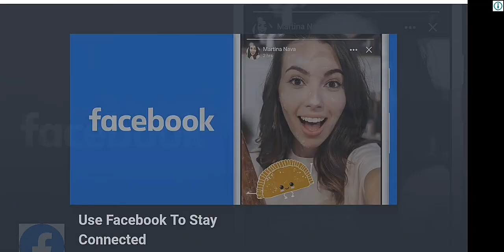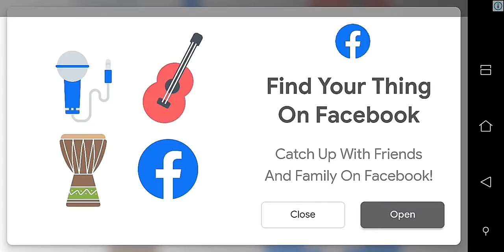Unknown hero from completely new to new timelapse - idle grind game